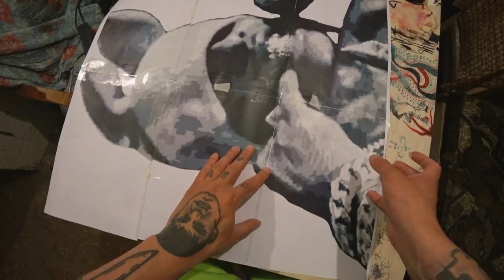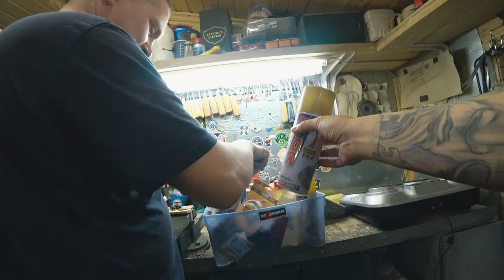То что я не успел сделать в этом году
Всем привет, друзья! С вами Volodya Art и это новый год! Сегодня я расскажу вам о проекте, который я начал еще летом. Я вдохновился клипом A$AP Rocky - Kids Turned Out Fine. Однако у меня все еще впереди, и в следующем году я обязательно покажу, какой стрит арт объект у меня в итоге получился!